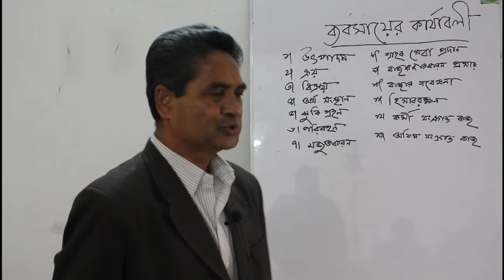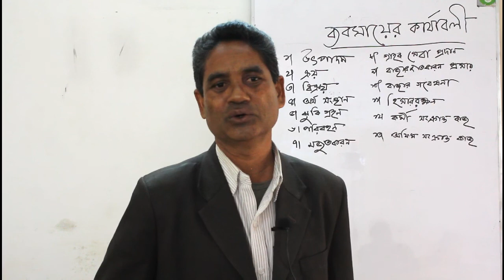HSC Management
উচ্চমাধ্যমিক ব্যবস্থাপান  ১ম ও ২য় বর্ষ
মোঃ আব্দুর রাজ্জাক
সহকারী অধ্যাপক ও বিভাগীয় প্রধান
বড়খাতা কলেজ।